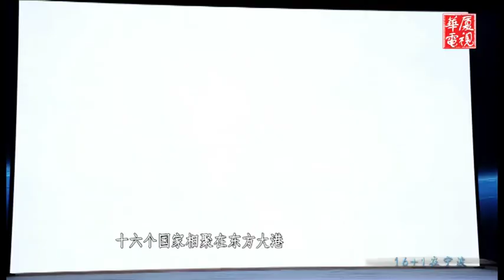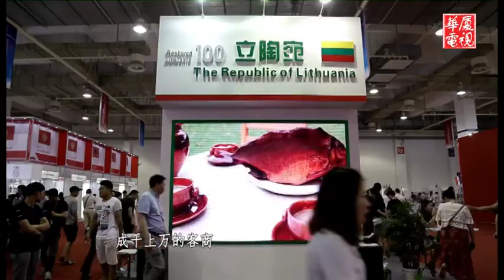发现浙江 | 16+1在宁波 Pt 1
HUAXIA.COM.AU